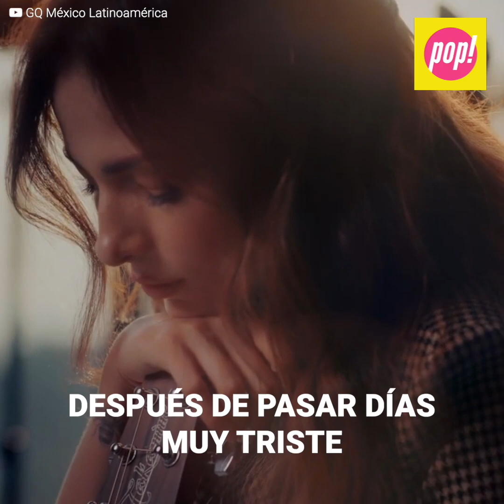La decepcionante experiencia de Paty Cantú al enamorarse de Josh Radnor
Paty Cantú se enamoró perdidamente de la estrella de How I Met Your Mother, Josh Radnor, su personaje en la serie le parecía encantador, pero jamás imaginó sufrir por él en la vida real tras intercambiar unos mensajes. El actor le hizo la peor canallada.